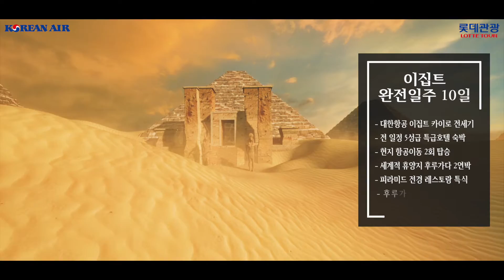[롯데관광] 2023 대한항공 직항 전세기로 떠나는 이집트 여행!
세계 문명의 중심지를 탐험하라!
"파라오가 꿈꾸는 태양의 제국" 이집트 완전일주 10일!

대한항공 카이로 직항 전세기 운항!
2022년 1월 6일, 13일, 20일, 27일
2022년 2월 3일